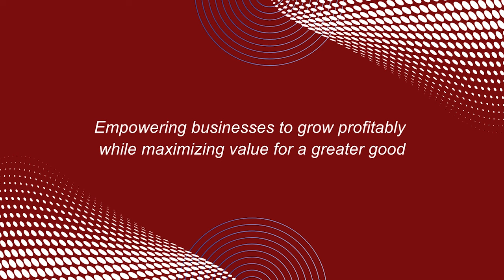Entrepreneurial Finance 101: Avoiding Profit Leaks (Part 1) 📈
Master the art of entrepreneurial finance and plug the profit leaks with simple tools and strategies that eliminate waste in your business

In this conversation with Howard Shore CPA, Founder & CEO of Activate Group, which helps ambitious and high growth companies scale up, increase profit and improve management through executive and business coaching. He is a best selling author of “The Leader Launchpad” and “Your Business is a Leaky Bucket.” Howard is also a CPA and brings simple, effective, and practical coaching tools on entrepreneurial finances to his client base.

Part 1:
00:00 - 1:40   Introduction
1:41 - 14:30  Entrepreneurial KPI’s & Tools
14:31 - 28:30  Gross Margin Decisions ($ and %)
28:30- 37:00  Six Key business processes
37:00-44:45  Key Financial Levers
44:45- 52:30   Cash Flow Acceleration Strategies